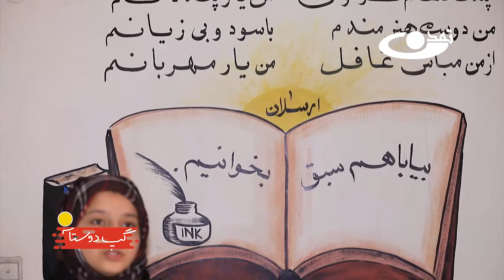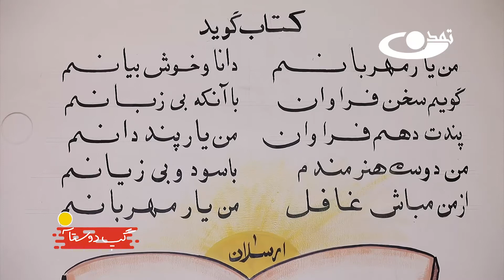گپ دوستانه - اهمیت کتاب و خواندن آن - تلویزیون تمدن